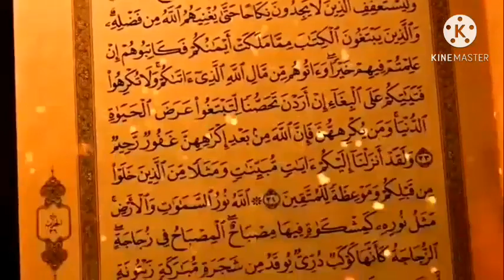Aza e ayyam e Fathimiya | Shahadath e Hazrath fathima zehra (s.a)